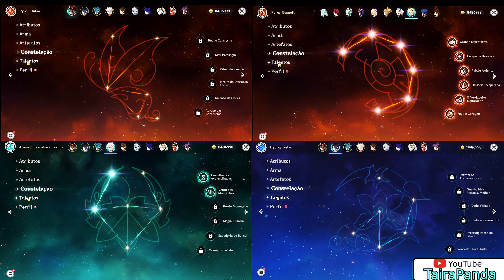Speedrun Hu Tao C0 Abyss 12-1 35s Perpetual Mechanical Array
Passando o PMA em 35 segundos
Hu Tao C0 Homa R1